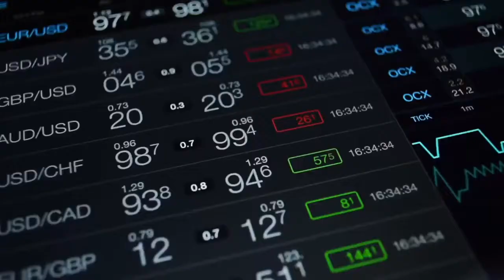Daisy Global Secure Your Top Position Today Link Below